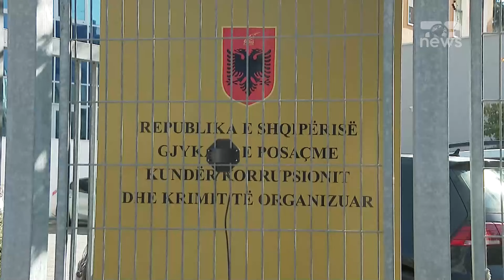DY deputetë në SPAK/ ZBULOHET për çfarë u thirrën, ja HETIMET që ka DUMANI në DUAR | Breaking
Emri i tij përmendet në dosjen ‘Zarka’, thirret në SPAK deputeti i PD Isuf Çela
Te ftuar: Redi Ramaj, avokat , Romeo Kara, avokat